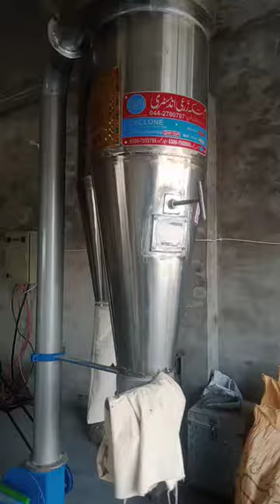vlog gandam# machine#youtube